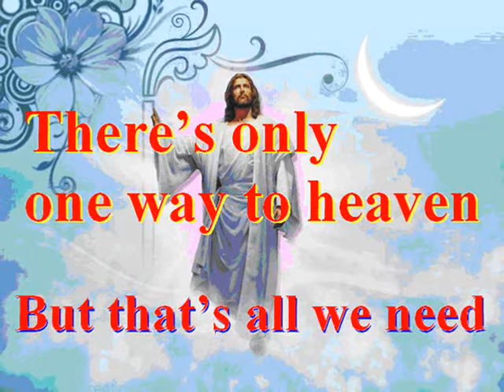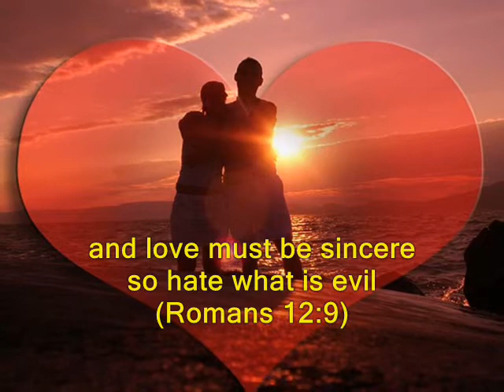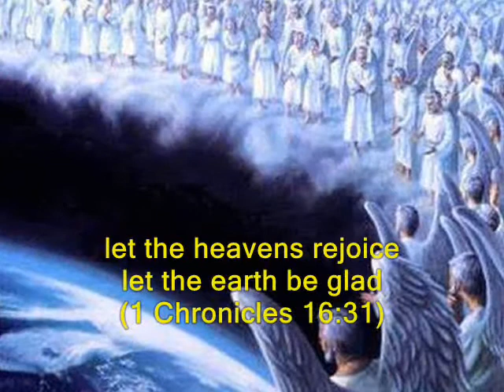#668.2- Let The Heavens Rejoice - (from Romans and 1 Chronicles)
Song # 668.2 from Our Gospel In Song Collection by Col Johnston. The song “The Heaven’s Rejoice” comes from Romans and 1 Chronicles and tells of those in heaven and on earth rejoicing because the Lord reigns.
Now is not for ever, but for ever is eternal. The gift of God is eternal life in Jesus Christ our Lord (Romans 6:23). Give thanks to the Lord, for He is good, His love endures fro ever (1 Chronicles 16:34). Love must be sincere. Hate what is evil, cling to what is good (Romans 12:9). Let the heavens rejoice, let the earth be glad, let them say among the nations “The Lord reigns!” (1 Chronicles 16:31). Be joyful in hope, patient in affliction and faithful in prayer (Romans 12:12). Do not be overcome by evil, but overcome evil with good (Romans 12:21). May the God of hope fill you with all joy and peace as you trust in Him, so that you may overflow with hope by the power of the Holy Spirit (Romans 15:13).
Thought for today: there’s only one way to heaven, but that’s all we need.
Thought for the future: Jesus knows the way to heaven, so follow Him for life. Where will you spend your eternity?